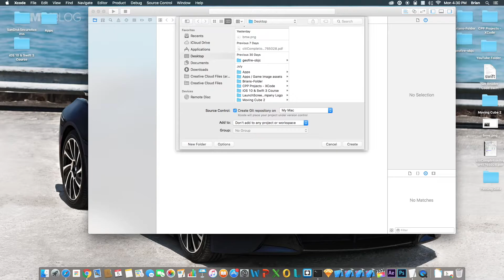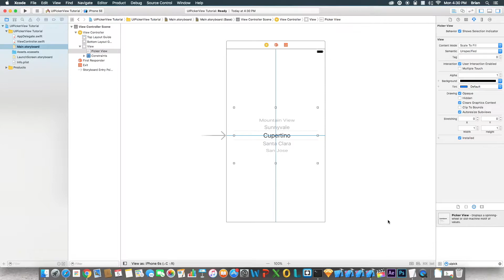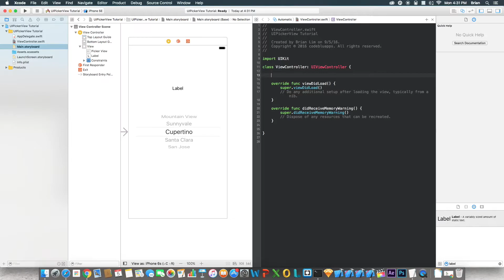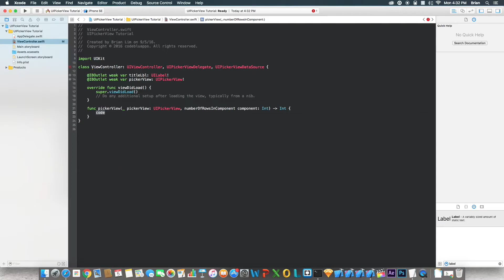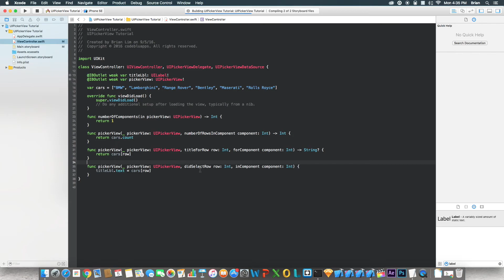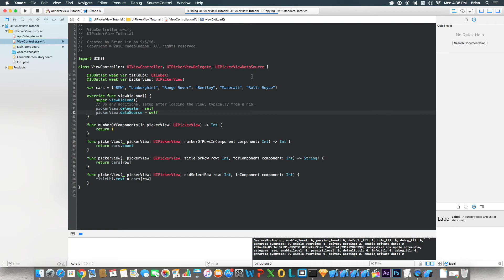[Swift 3 Tutorial] - How to use a UIPickerView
How to use a UIPickerView in your apps.